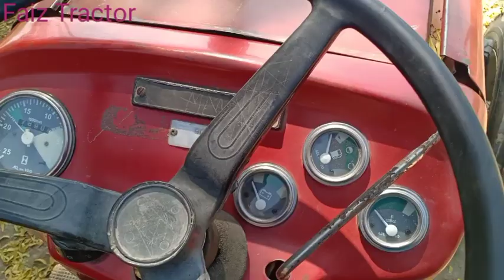Massey Ferguson 240 Tractor Perkin Engine Mein For Sale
Auto
Faiz Tractor
Model Tractor
Tractor
Tractor in Pakistan
How to Tractor
2022 Model
2021 Model
2020 Model
2019 Model
2018 Model
2017 Model
2016 Model
2015 Model
2014 Model
2013 Model
2012 Model
2011 Model
2010 Model
2009 Model
2008 Model
2007 Model
2006 Model
2005 Model
2004 Model
2003 Model
2002 Model
2001 Model
2000 Model
1999 Model
1998 Model
1997 Model
1996 Model
1995 Model
1994 Model
1993 Model
1992 Model
1991 Model
1990 Model
1989 Model
1988 Model
1987 Model
1986 Model
1985 Model